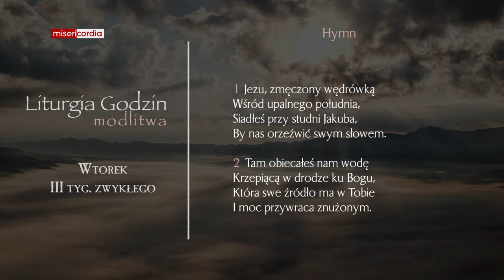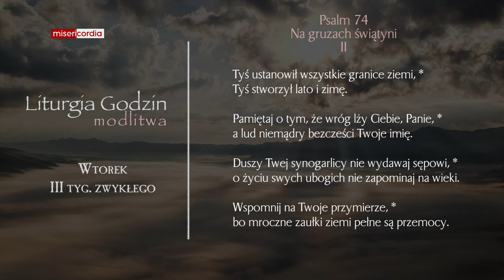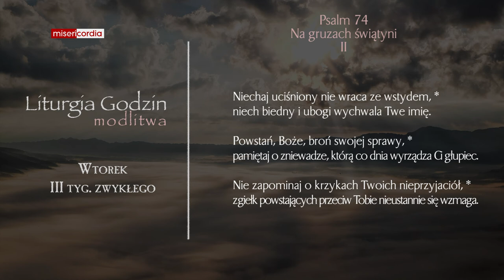Liturgia Godzin | Modlitwa Południowa | Wtorek, III tyg. zwykłego